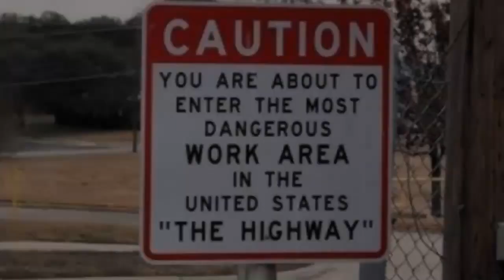Kapa Quarry Industrial Park